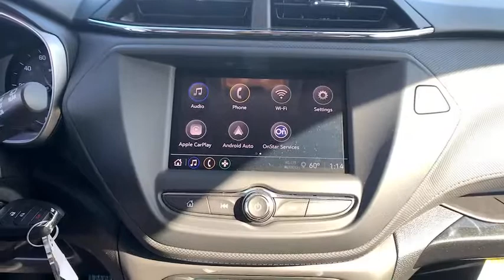2021 Chevrolet Trailblazer Ventura, Oxnard, Camarillo, Thousand Oaks, Santa Clarita, CA T21062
Midnight Blue Metallic New 2021 Chevrolet Trailblazer available in Ventura, California at Paradise Chevrolet. Servicing the Oxnard, Camarillo, Thousand Oaks, Santa Clarita, CA area.

Paradise Chevrolet
6350 Leland St.

Delivers 31 Highway MPG and 28 City MPG! This Chevrolet Trailblazer delivers a Gas I3 1.2L/ engine powering this Variable transmission. TRANSMISSION, CONTINUOUSLY VARIABLE (CVT) (STD), SEATS, FRONT BUCKET (STD), MIDNIGHT BLUE METALLIC.* This Chevrolet Trailblazer Features the Following Options *LS PREFERRED EQUIPMENT GROUP includes Standard Equipment, LICENSE PLATE BRACKET, FRONT, JET BLACK, CLOTH SEAT TRIM, ENGINE, ECOTEC 1.2L I3 TURBO DOHC DI WITH VARIABLE VALVE TIMING (VVT) (137 hp [102 kW] @ 5000 rpm, 162 lb-ft of torque [219 N-m] @ 2500 rpm) (STD), AXLE, 5.45 FINAL DRIVE RATIO, AUDIO SYSTEM, CHEVROLET INFOTAINMENT 3 SYSTEM 7 diagonal color touchscreen, AM/FM stereo. Additional features for compatible phones include: Bluetooth audio streaming for 2 active devices, voice command pass-through to phone, Apple CarPlay and Android Auto capable. (STD), Wireless Apple CarPlay/Wireless Android Auto, Wiper, rear intermittent, Windshield, solar absorbing, Windows, power with driver Express-Up/Down and front passenger and rear Express-Down.* Visit Us Today *Live a little- stop by Paradise Chevrolet located at 6350 Leland St, Ventura, CA 93003 to make this car yours today!
AUDIO SYSTEM  CHEVROLET INFOTAINMENT 3 SYSTEM  7 diagonal color touchscreen  AM/FM stereo.